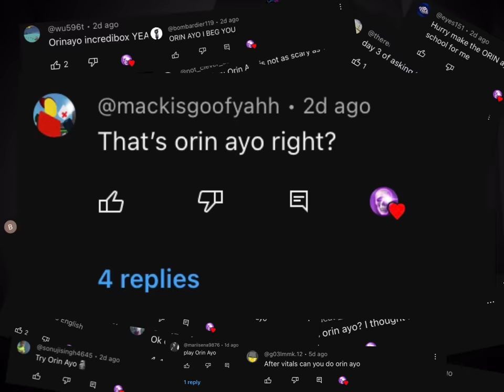If Mandela and Incredibox had a baby.. // me playing Orin Ayo for da first time // Purplous //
Bro this is disturbing as hell

Number one for most disturbing mod